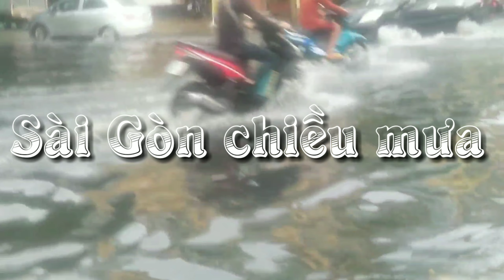Sài gòn chìm trong biển nước sau cơn mưa